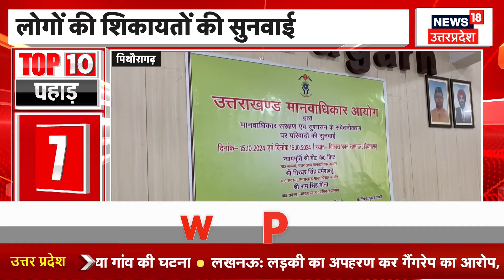Uttarakhand News: थूक जिहाद पर CM Dhami का बड़ा एक्शन, नई गाइडलाइन जारी | Hindi News | Top News